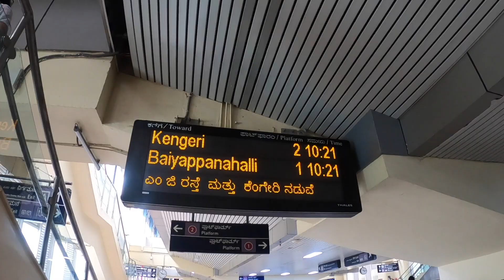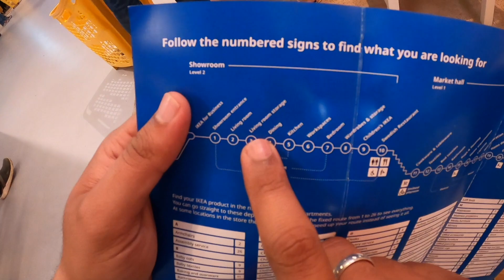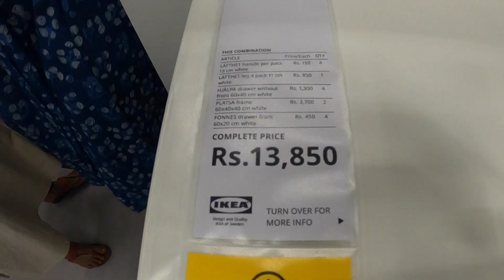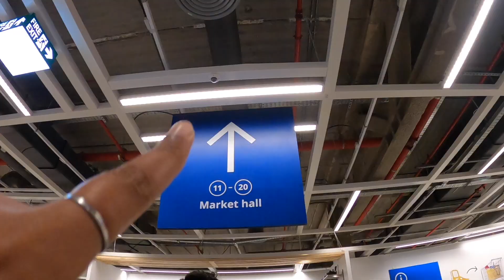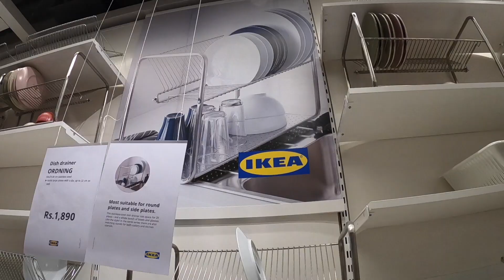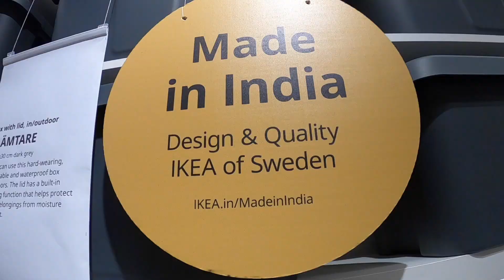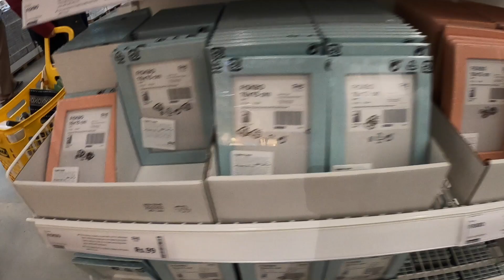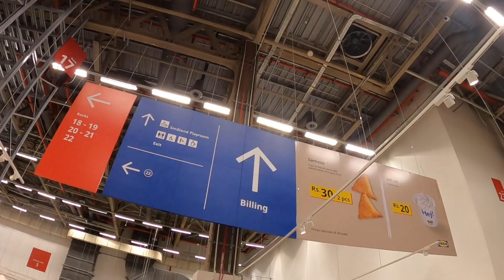IKEA Bangalore Nagasandra | 7000 + products | 4.6 lakh sq ft area | All you need to know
IKEA BENGALORE
IKEA BANGALORE NAGASANDRA
IKEA IN BANGALORE

I hope you enjoy watching this vlog and it cheers you up a little :)

On 19th March, 2021 and left for solo backpacking trip for a month around north of India. It was my first time visiting Delhi, Chandigarh, Amritsar, Bir, Dalhousie, Manali and around Himachal. I met so many new people, different personalities and went on so many hikes and witnessed beautiful landscapes. All i feel is GRATEFUL!